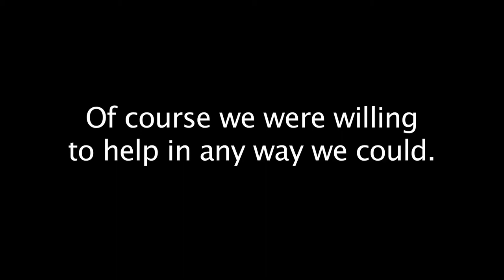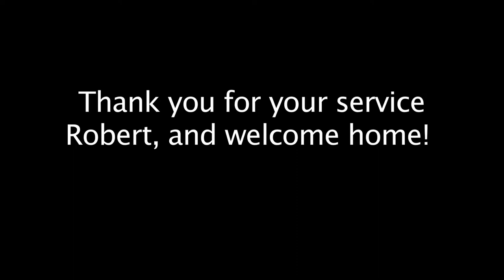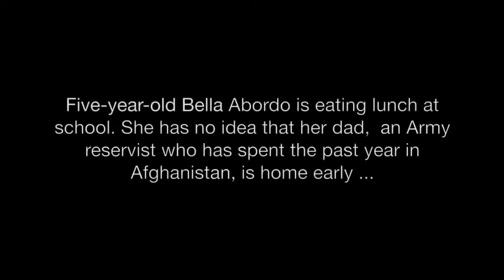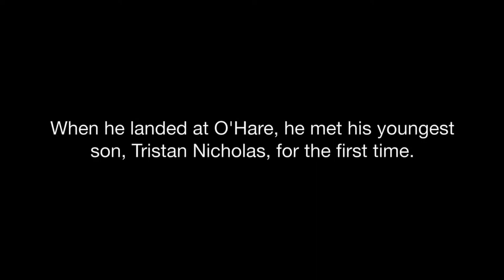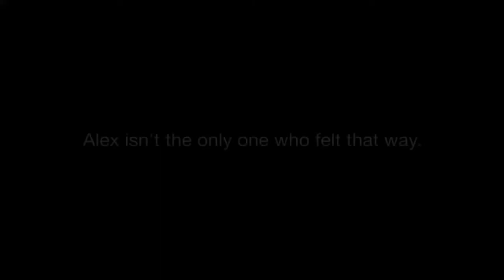Soldier Surprise Homecoming!